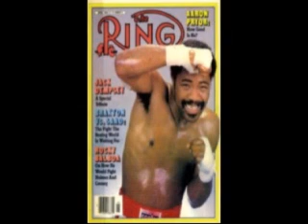The Rise and Fall of Cincinnati's Greatest Champion's part 5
Champion boxer, fighter don king belt buddy larosa, tony tnt. tubbs, timmy austin